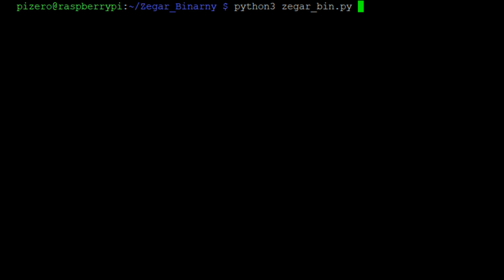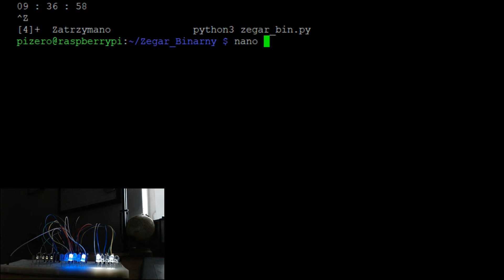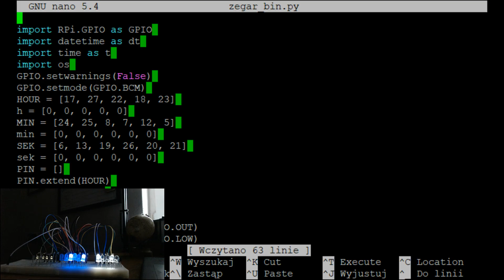Zegar binarny Raspberry pi Zero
Film pokazuje działanie zegara binarnego, czy wiesz co nie jest poprawne w tym projekcie ? Podpowiedź możesz znaleźć w filmie o Zegarze binarnym napisanym w Pythonie
Zachęcam do obejrzeniu obu filmów, ponieważ wiedza zawarta w tych filmach daje nam składną całość. Pytanie jest następujące. Czy zawsze musimy iść utartymi ścieżkami? Nie zawsze.
Ciekawy projekt dla początkujących na Raspberry Pi.